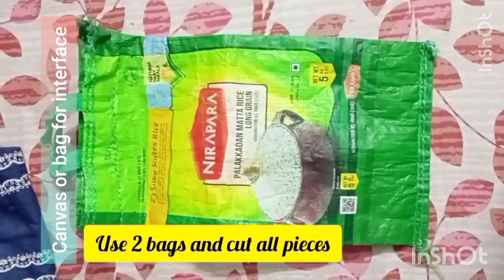DIY 5 Amazing New Denim Recycle ideas/ Recycle Reuse jeans/ Repurpose old jeans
old jeans best reuse ideas

Old Clothes ! 12 DIY Clothes Reuse Hacks | Everyday Life Hacks
24 CLOTHES HACKS FOR SMART MOMS